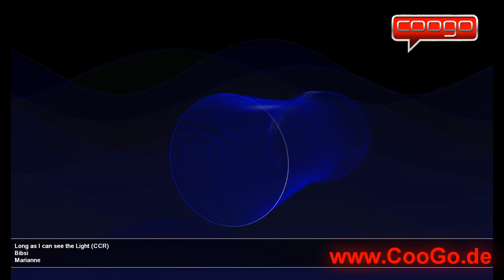Bibsi - Long as I can see the Light (CCR)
Dieser Titel befindet sich im Wettbewerb der RCF-Talentcharts auf RADIO-RCF.